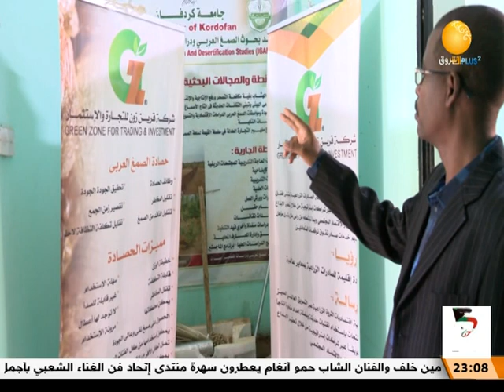كعكول صمغ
الشروق_ الفضائية
Ashorooq Tv
ـــــــــــــــــــــــــــــــــــــــــــــــــــــــــــــ